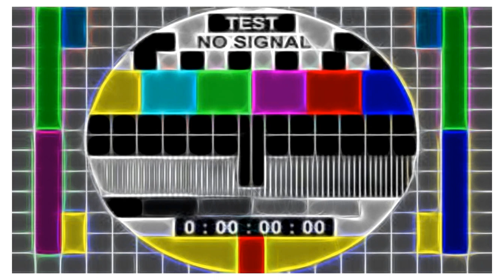Unknown - Another No Name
Unknown - another "No Name" track
Please help to identify it, thank you